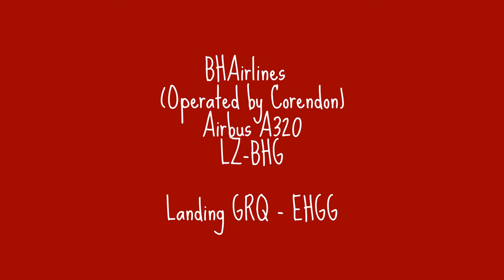BHAirlines LZ-BHG (Operated by Corendon) Landing GRQ - EHGG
BHAirlines (Balkan Holidays Air) A320 landing on runway 23 at Groningen Airport Eelde.
This flight was operated by Corendon Airlines.

Flight:                          XC49 / CAI49 (Corendon)
Aircraft manufacturer: Airbus
Serial number:             2844
Type:                           320-232
Engines:                      2 x IAE V2527-A5
First flight date:           04/07/2006
Test registration:         F-WWIH
Seat configuration:      Y180
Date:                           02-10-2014